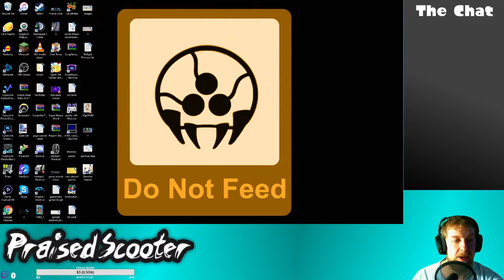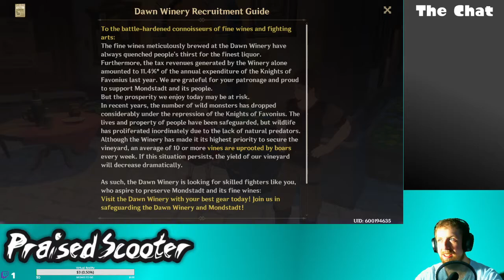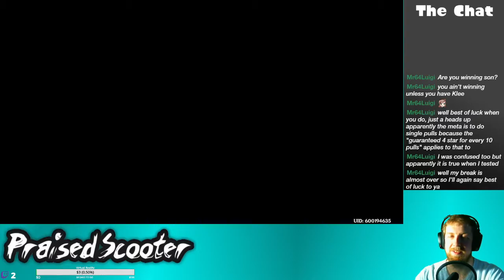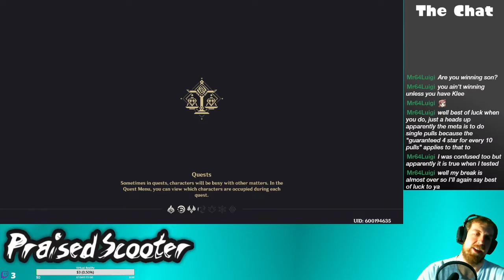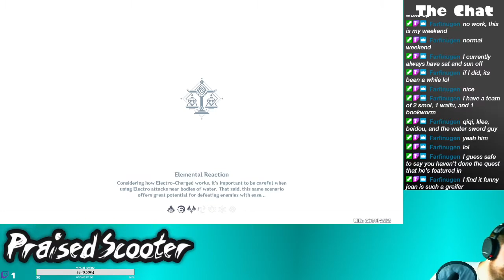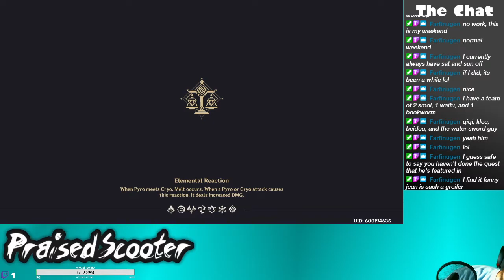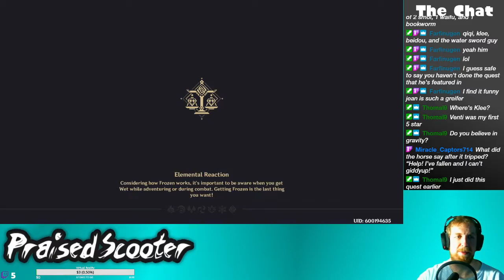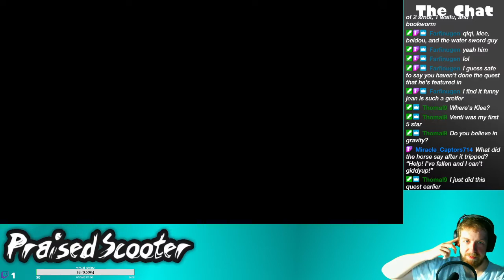Do you believe in the Gacha dream? - 10/24/2020